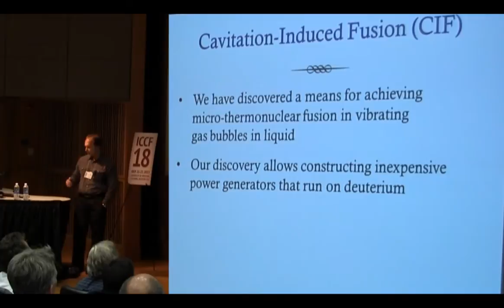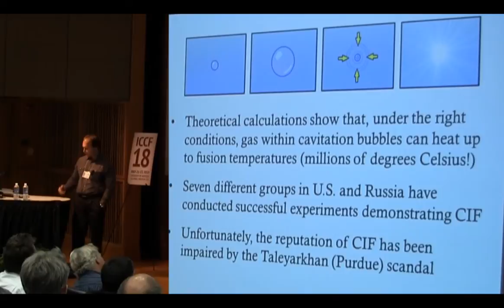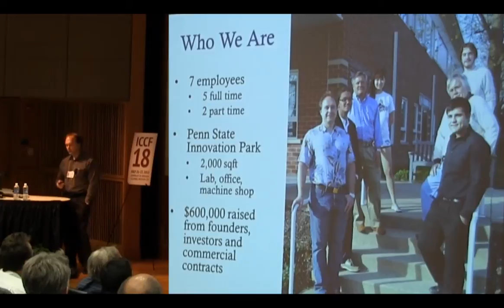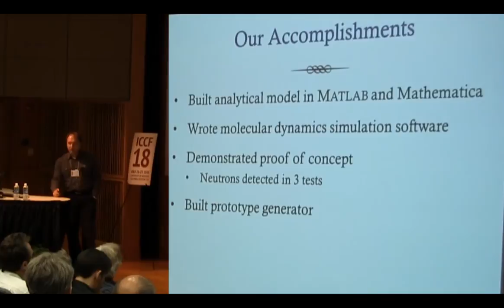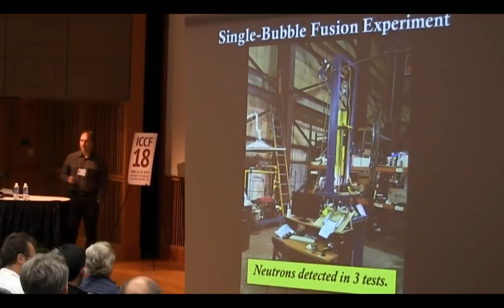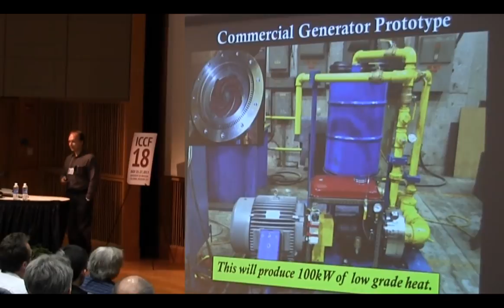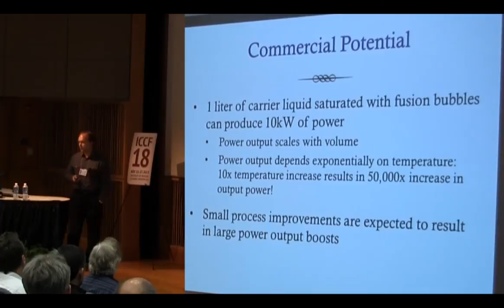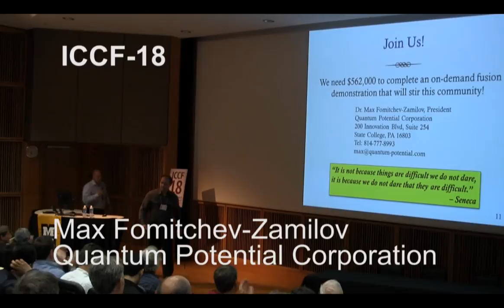ICCF-18 : Max Fomitchev-Zamilov, Quantum Potential Corporation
Dr. Max Fomitchev-Zamilov presentation part of the "Entrepreneurial Efforts" series at ICCF-18

All speakers presentations in .pdf at University of Missouri